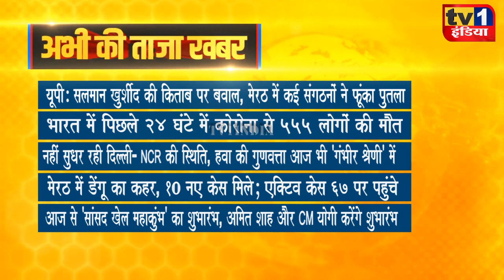Taza Khabar | Morning News Updates | प्रमुख सुर्खियां 13.11.2021